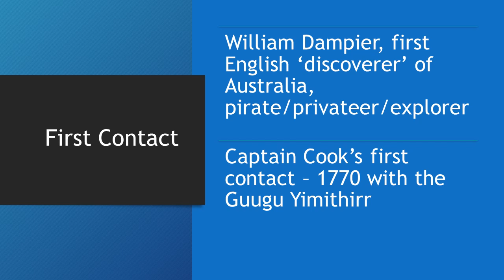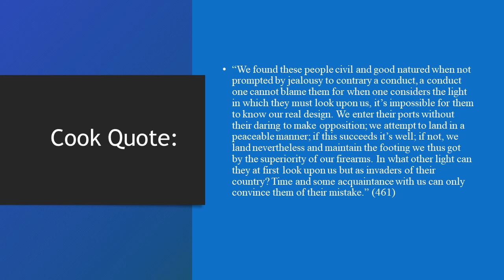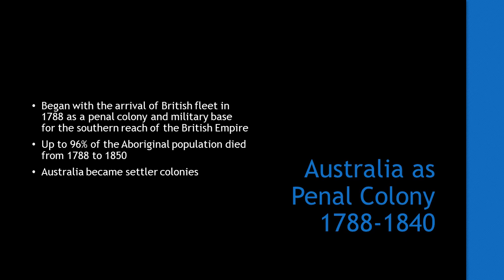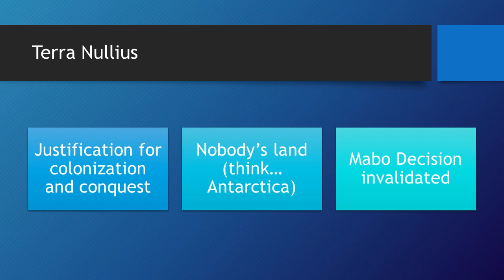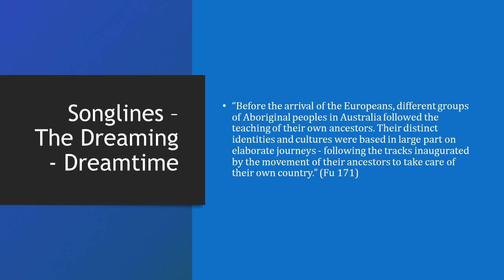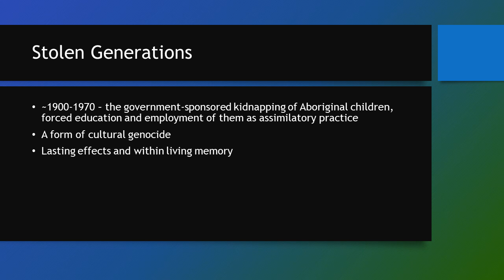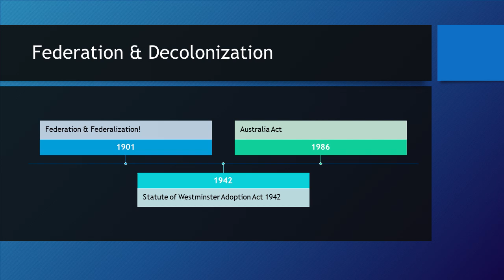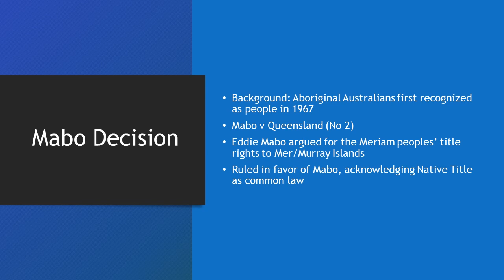An introduction to Australian Historical Context for Literary Scholars